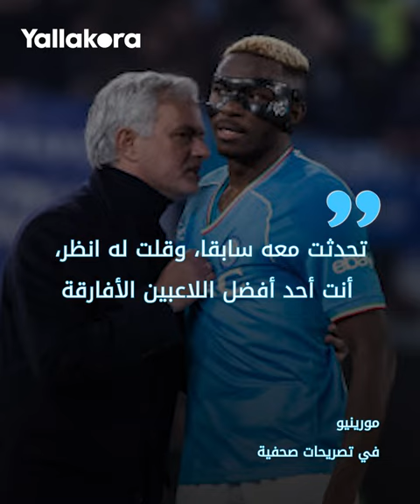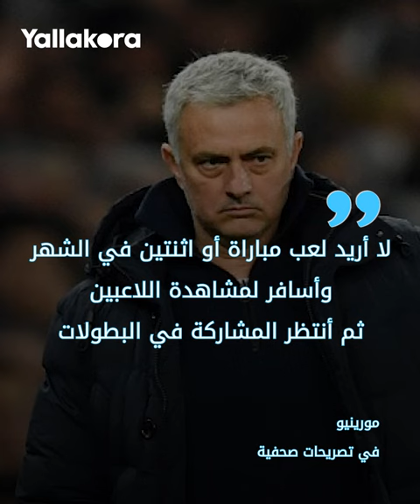تصريحات صادمة من مورينيو عن أسباب رفضه لتدريب البرتغال.. وأعلن كراهيته لأوسيمين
كشف البرتغالي جوزيه مورينيو مدرب فنربخشه التركي، أسباب رفضه تدريب منتخب إنجلترا مرتين، وكذلك منتخب بلاده